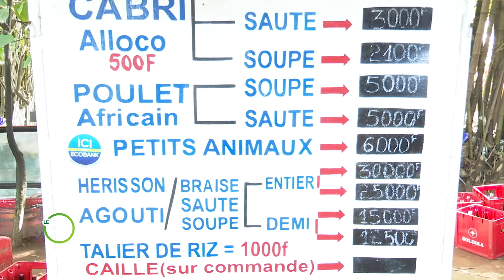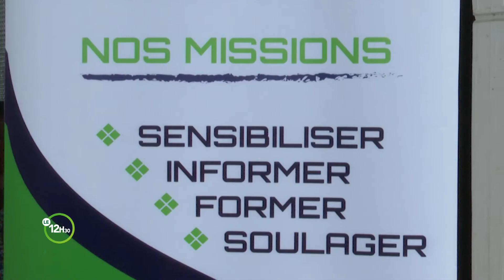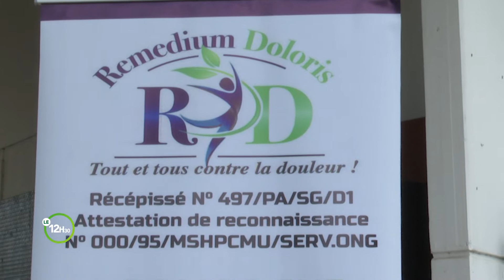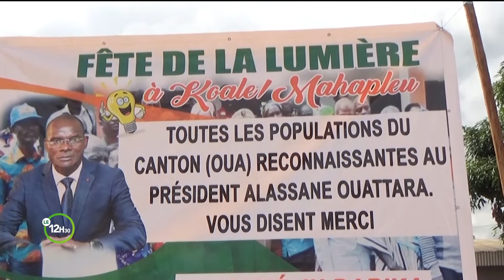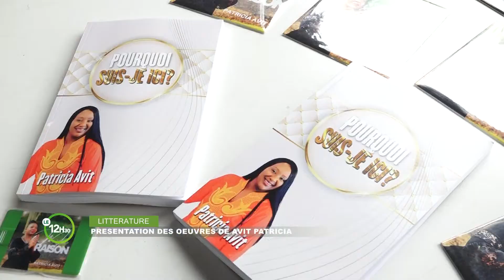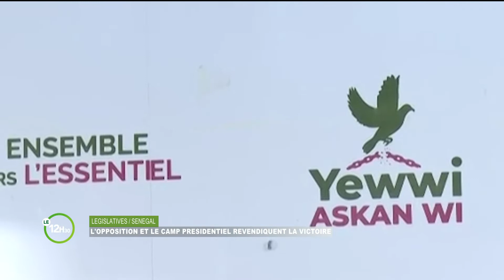Le 12 Heures 30 de RTI 2 du 02 août 2022 par Anicette Konan